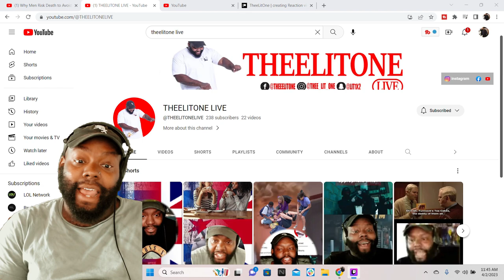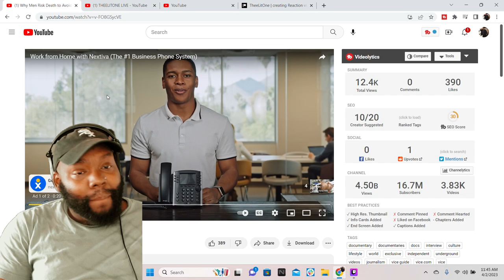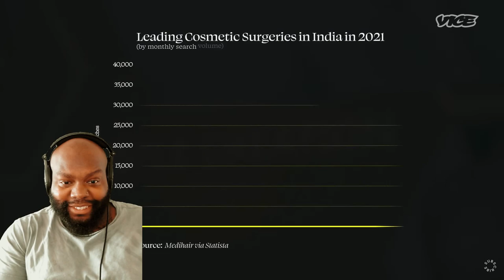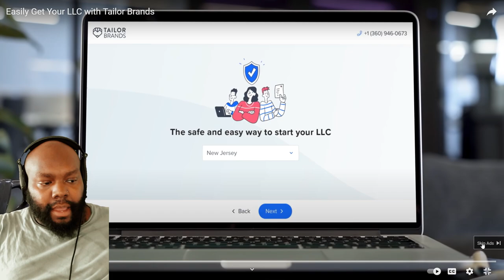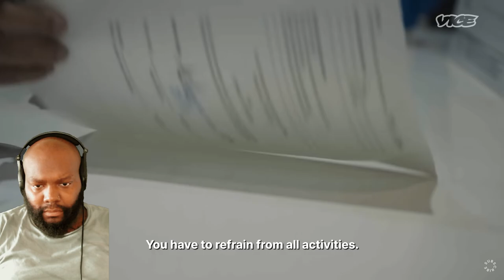MY HAIR LOSS JOURNEY | CHICAGO DUDES REACTION TO VICE WHY MEN RISK DEATH TO AVOID GOING BALD